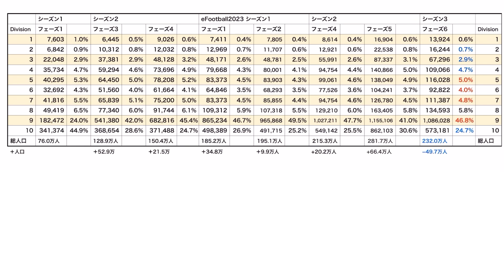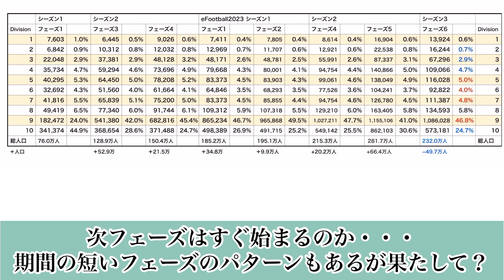【初の人数◯◯】eFootball2023 Season2フェーズ6人数調査 最下位はなんとレート◯ww ついに不動データが削除される??【eFootballアプリ/イーフト】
おーい、レート0というパワーワードw